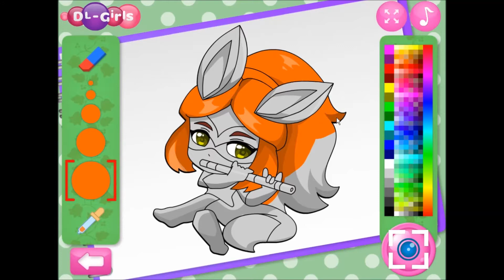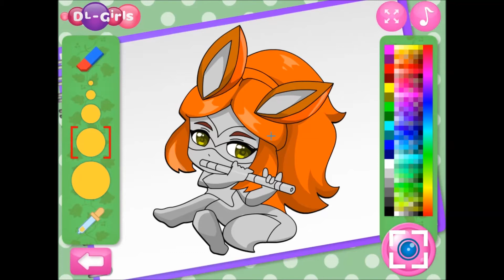Chibi DottedGirl Coloring Book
Welcome young artist! Show everyone your talents. Rather color these cute chibi-style superheroes. Use bright colors and your imagination. Ladybug and her friends will not leave you indifferent. Take a screenshot and share the result with your friends!